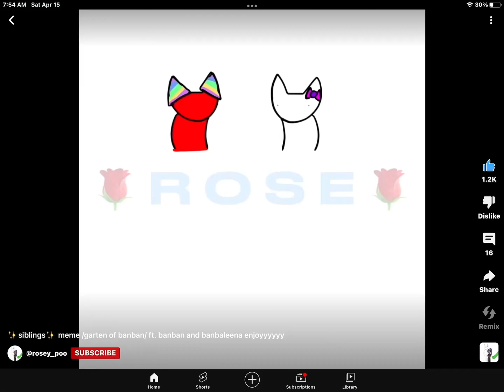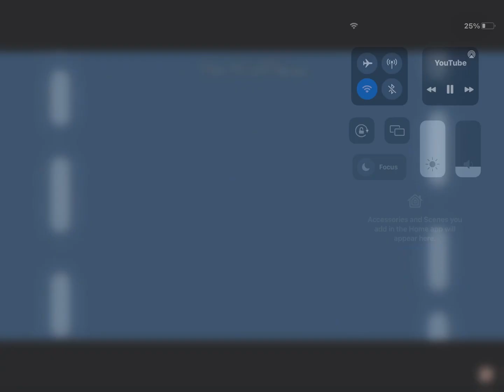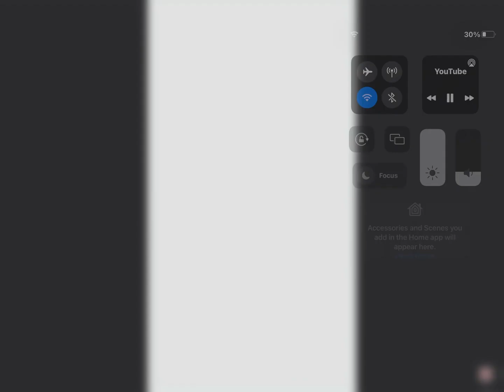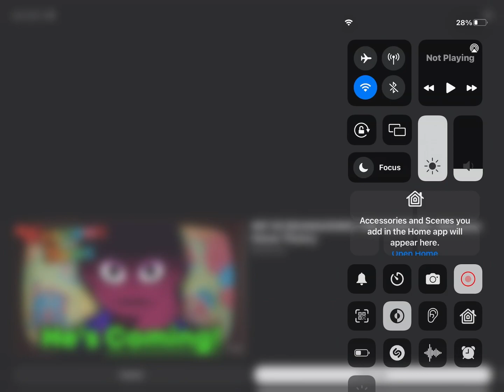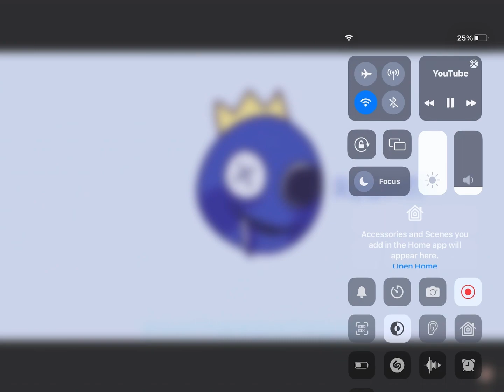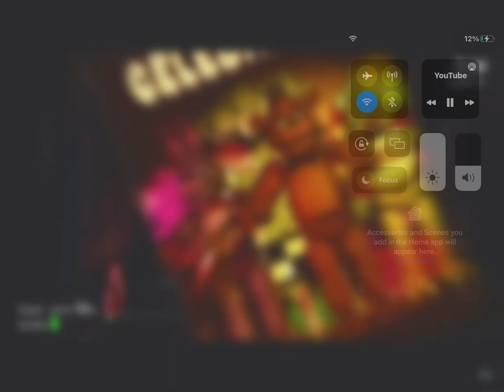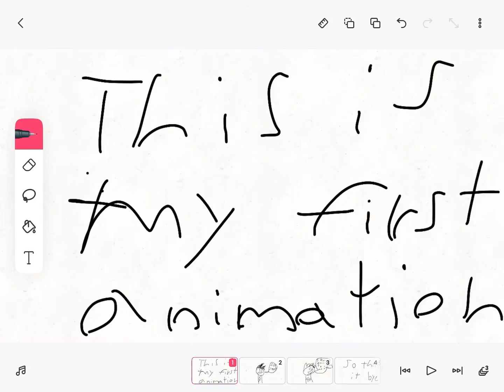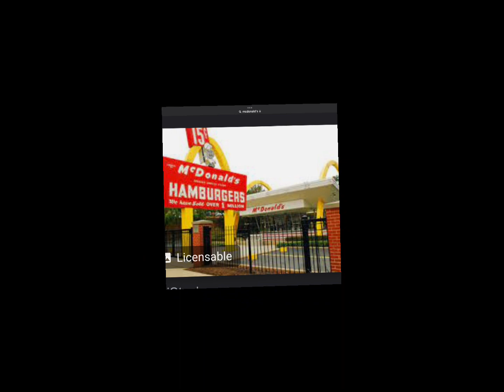The. Ultimate video ￼